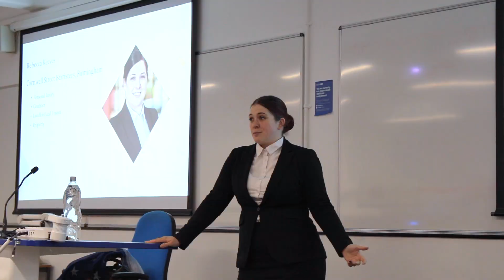Society Run with VP Activities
How many society events can VP Activities visit in one night? 😎

We have more than 100 societies that students can get involved with. Societies are like mini communities that bring together students with similar interests. With societies ranging from academic and cultural to music and social, there's something for everyone. ✨

Being part of a society is a great way to try something new, make friends for life and open yourself up to many different opportunities. Many students say that their best friends from university were made through a society. Research also shows that students that engage with a society achieve a better degree outcome than students who don't.

Whether you join a society as a member, get involved in all the behind-the-scenes business as a committee member or start a new society from scratch, you’re bound to love being part of the society bubble. 🤩